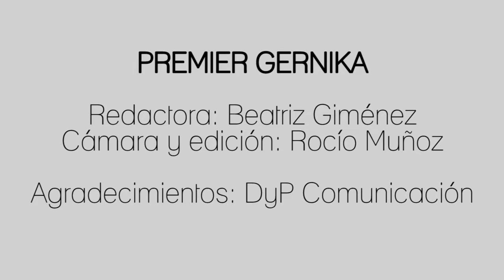Elena Furiase: «Me encantaría ir de jurado o de invitada a Tu Cara Me Suena»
Hablamos con Elena Furiase, que estrena Poder Canijo en TVE y tiene a su madre, Lolita, de jurado en Tu Cara Me Suena. ¿Participaría ella como concursante teniendo a su madre para juzgarla? ¿A quién le gustaría imitar?

SÍGUENOS